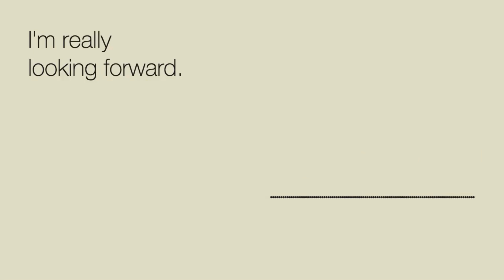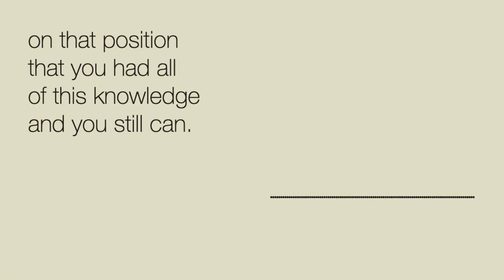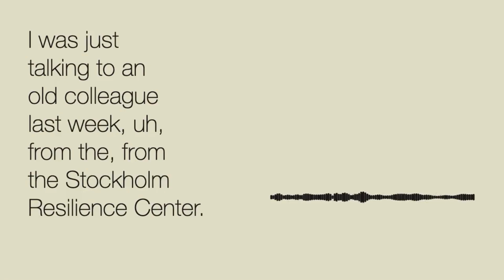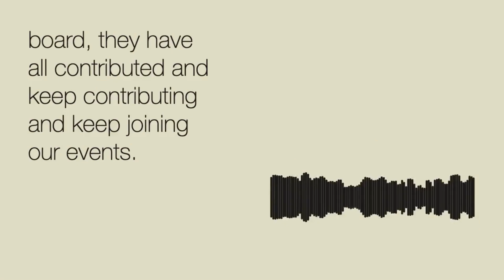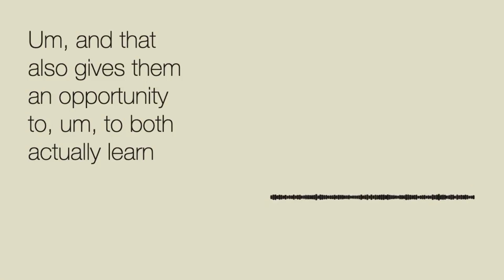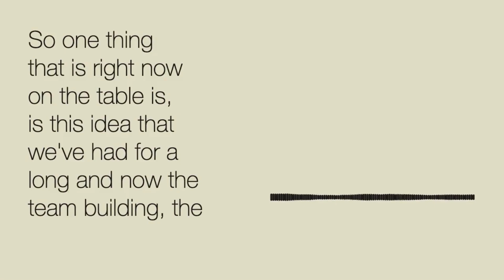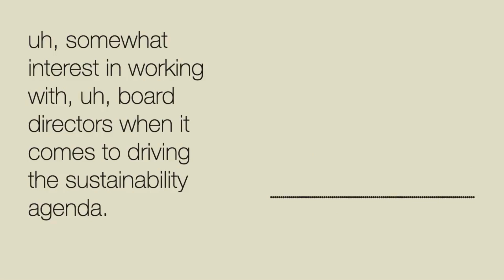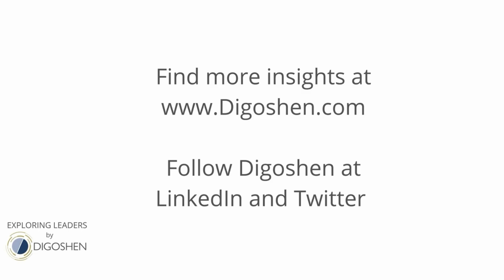Facilitating Board Insight Peer Exchanges from Digoshen Exploring Leaders Podcast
Digoshen Exploring Leaders Podcast - Board directors Fernanda Torre, Operations Director, Boards Impact Forum and Liselotte Engstam, Chair, of Boards Impact Forum, Board Member at Climate Governance Initiative and Founder Digoshen dive into the evolving role of board leadership, highlighting the importance of facilitation both inside and outside the boardroom